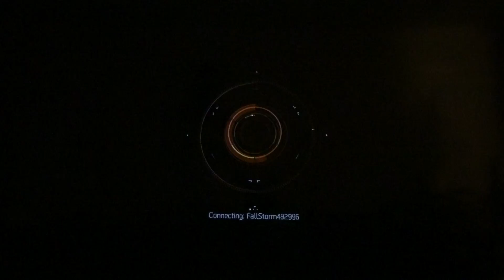Tom Clancy's The Division#MPM4:||::/357